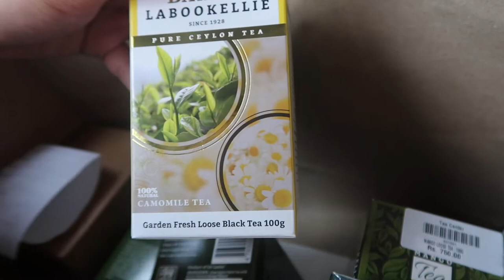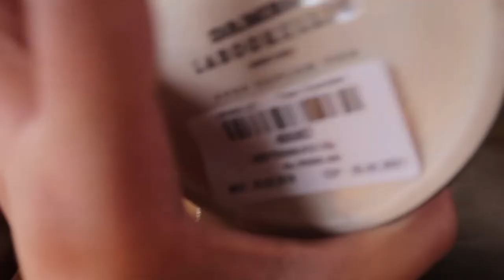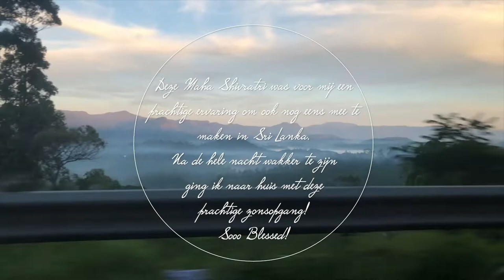Thee Plantages bezoeken in Sri Lanka | Renuka Rajaram ♥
SnapChat ➭ @RenukaaaRajaram

my watering can ➭
matcha powder ➭

what’s your name? Renuka
what’s your Instagram? @RenukaRajaram
how old are you? Almoooossst 21 (born in 1998)
what’s your ethnicity? Dutch, Surinamese, Indian :)